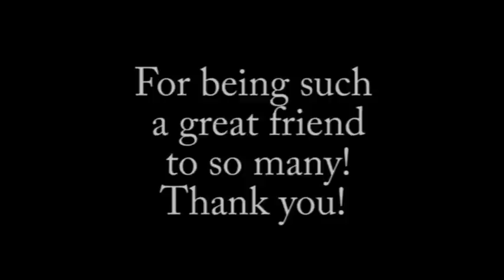Peggy Payne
The life of a great lady - Peggy Wyatt Payne